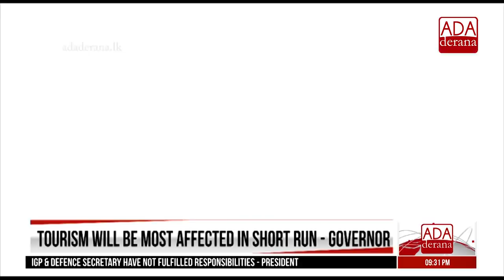Central Bank governor says too early to know impact of attacks (English)